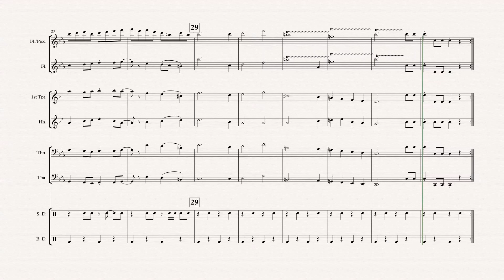Avalanche! version with 8 bar phrases, basically.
Rough draft. Could be faster or slower